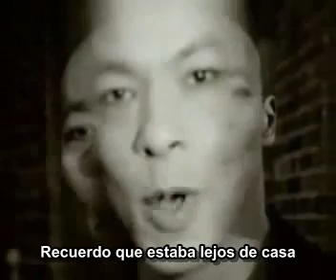Fine Young Cannibals - The Flame (Subtitulada)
The Flame de Fine Young Cannibals. (Traduccion semi-libre)
Del año 1996, momento en que se juntaron para registrar este single que salio en el disco recopilatorio The Finest.